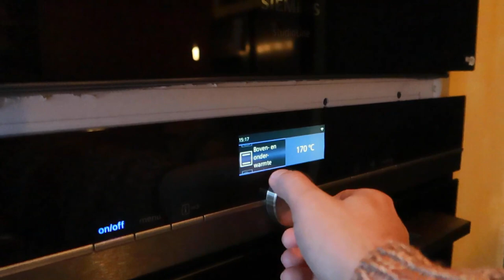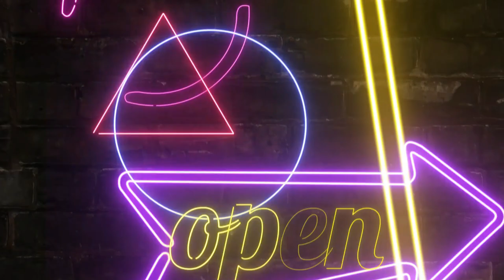KRUIDNOTEN BAK SPEKTAKEL MET JAZZY EN SERGIO || #532 || RECEPT VAN MILJUSCHKA